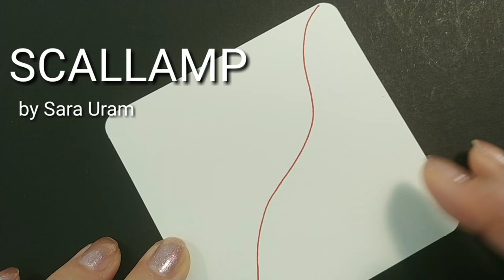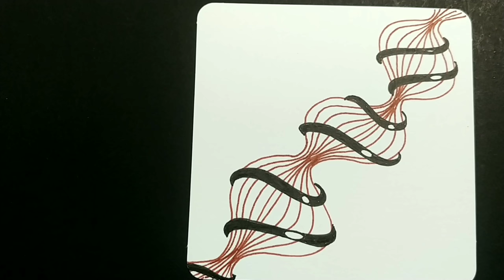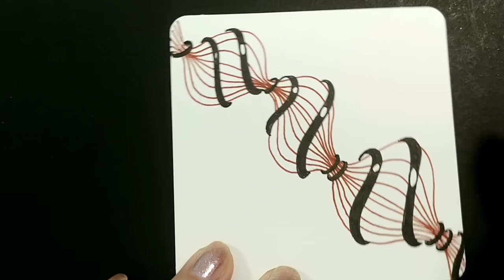How to draw Tangle Pattern `SCALLAMP'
by Sara Uram